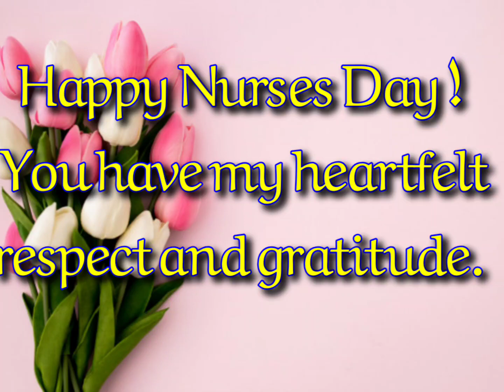international nurse day status|happy nurses day|nurses day whatsapp status#shorts